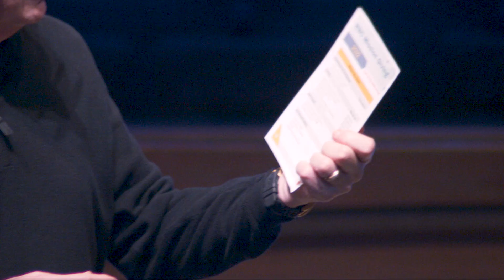10:50 Service | January 22, 2023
The full contemporary service from January 22, 2023.